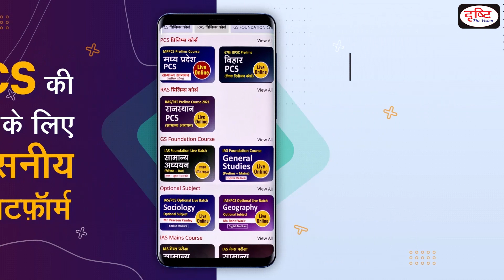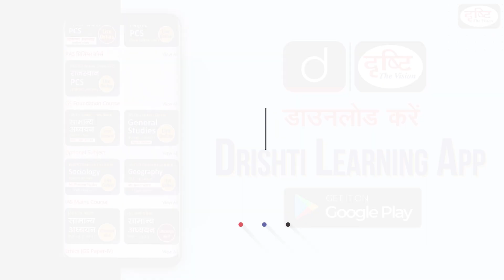Exercise KAZIND–2022 : Daily Current News | Drishti IAS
The Joint Military Exercise KAZIND–22 is being conducted at Umroi (Meghalaya). This joint exercise will enable the two armies to train, plan and execute a series of combined tactical drills for neutralising threats.

1. Videos by Dr. Vikas Divyakriti

2. Concept Talk- By Dr. Vikas Divyakirti